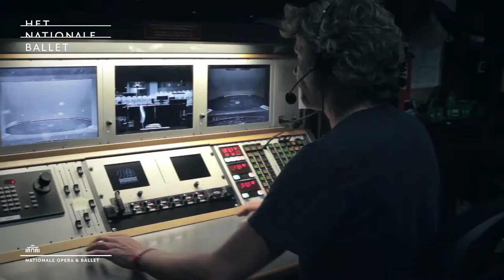New Moves 2017 #3: Lighting, music, cues and... ACTION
Choreographing for New Moves means you also need to think of the lighting, costumes, decor... Kees, the stage director, and Bert, the light supervisor, show us why this is so important for the choreographies!